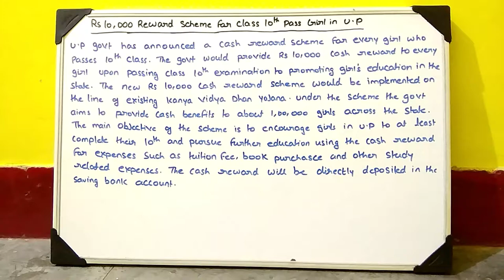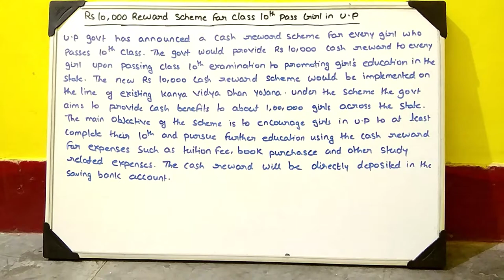Rs 10,000 REWARD SCHEME FOR CLASS 10th PASS GIRL IN U P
IMPORTANT U.P GOVT SCHEME FOR UPPSC / UPSSSC AND OTHER ONE DAY EXAM